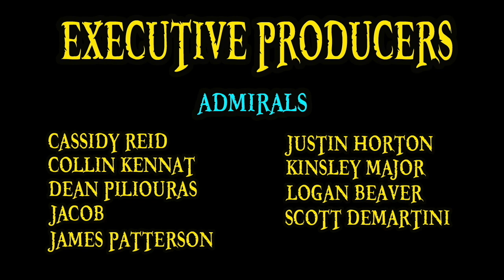Was Doflamingo a Good Villain? | One Piece Discussion